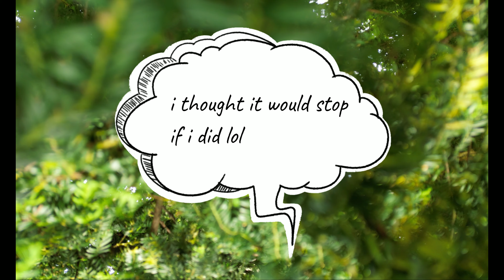DJI Mini 3 Pro first active track and crash riding electric unicycle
dgi mini 3 pro
 testing colour clips I need to set cinelike next time
First ever drone and flights